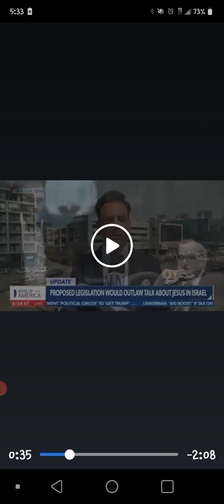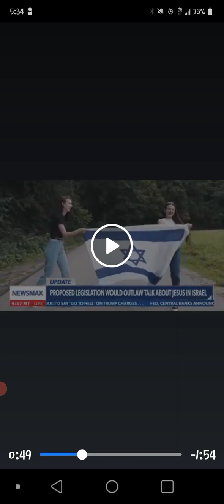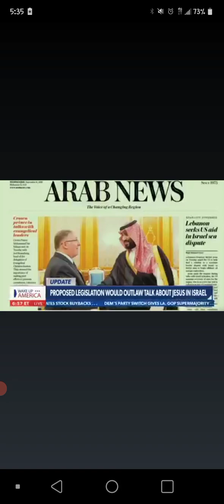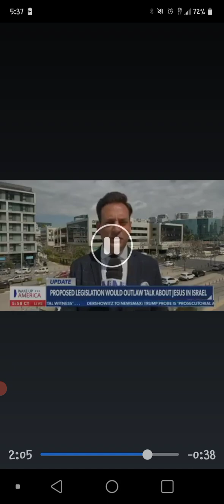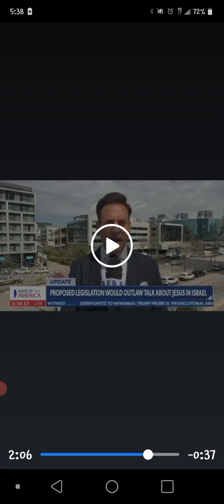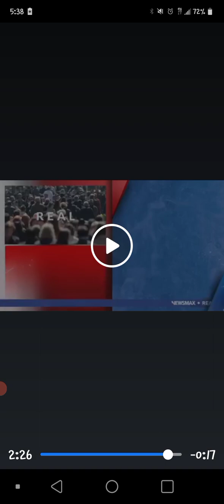PROSECUTED FOR THE CHRIST🙄👿🗡️